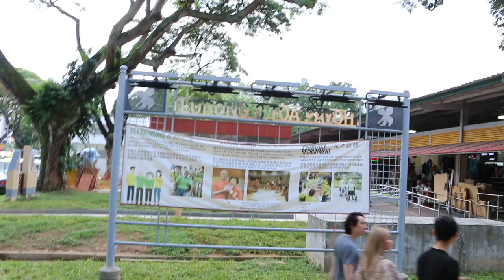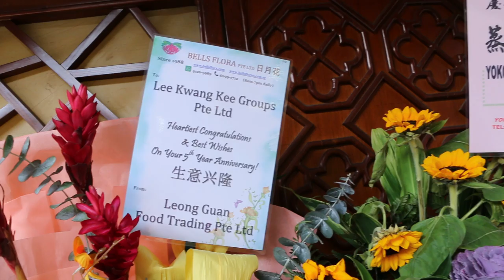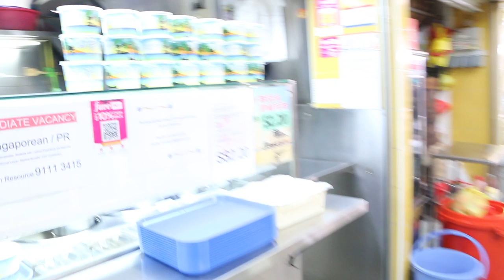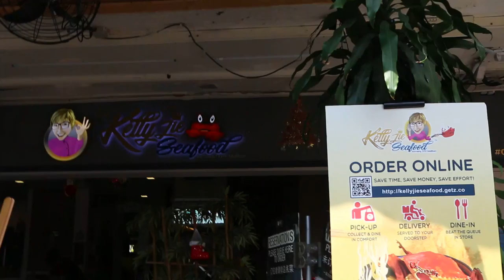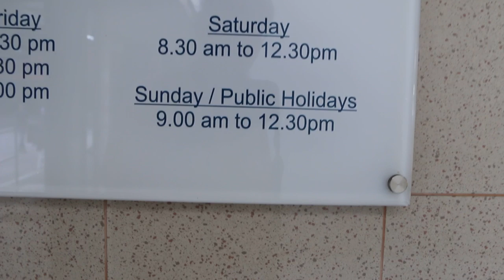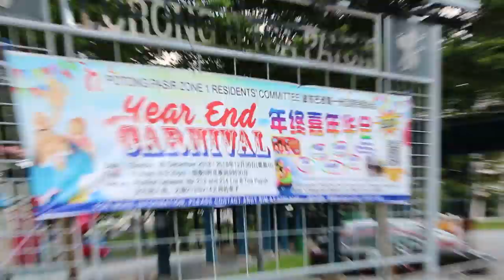Singapore scenes. Christmas day at Toa Payoh housing estate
One of Singapore's oldest housing estates as seen in Dec 25, 2018